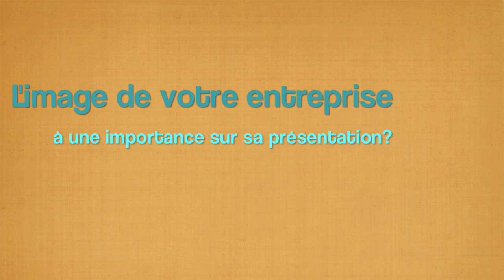Jennifer Ross.mov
L'avant-goût!